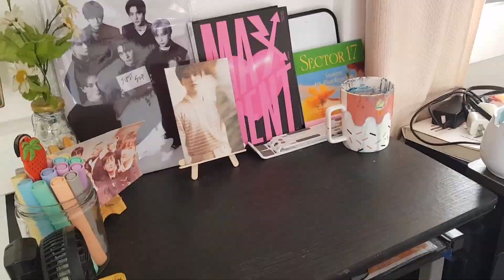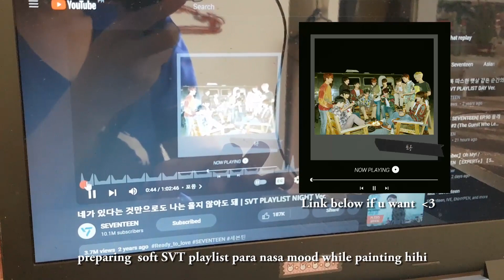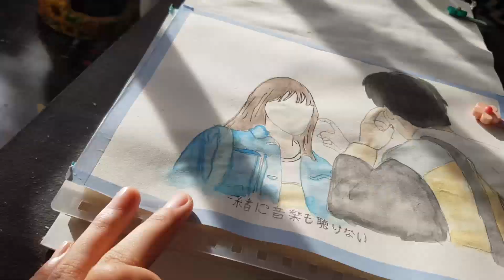I painted the most heartbreaking scene from "Silent (2022)"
Apply higher quality for better viewing! 😗

🖌️Medium used: Watercolor